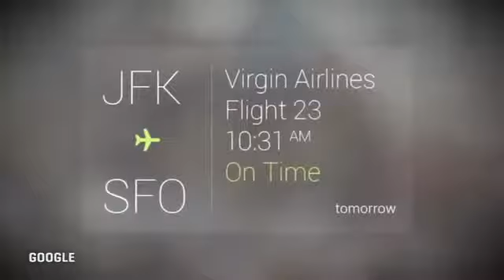Future car technology of Mercedes - The Dashboard of the Future